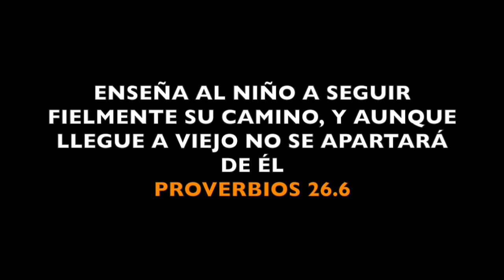[Casa de Oración El Shaddai] - Iglesia Infantíl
Iglesia infantíl de Casa de Oración El Shaddai

Emiliano Zapata # 83 entre 22 de Abril y Constitución
45235 Zapopan, Mexico